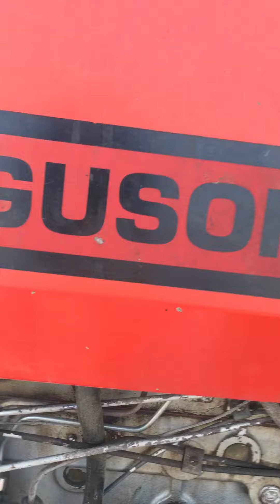Cómo aflojar filtro de aceite sin herramienta maseyferguson # campo